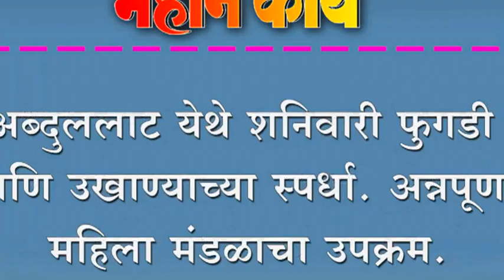अब्दुललाट येथे शनिवारी फुगडी आणि उखाण्याच्या स्पर्धा. अन्नपूर्णा महिला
अब्दुललाट येथे शनिवारी फुगडी आणि उखाण्याच्या स्पर्धा. अन्नपूर्णा महिला मंडळाचा उपक्रम